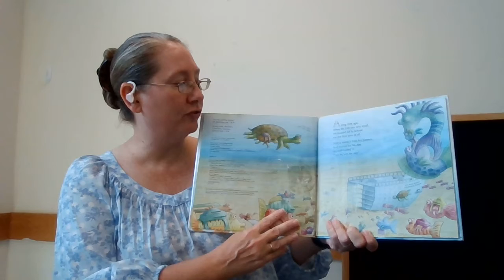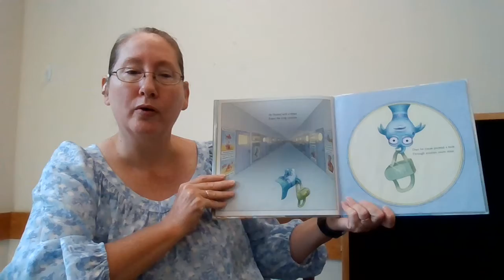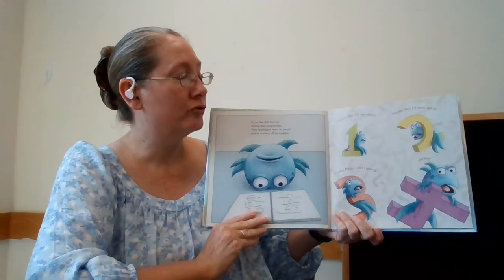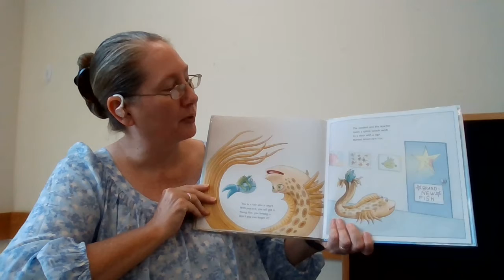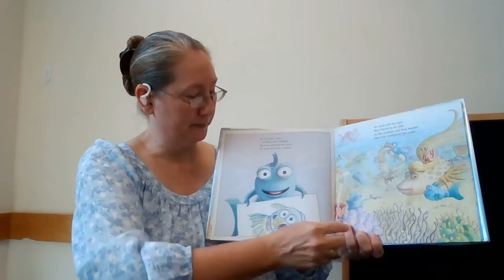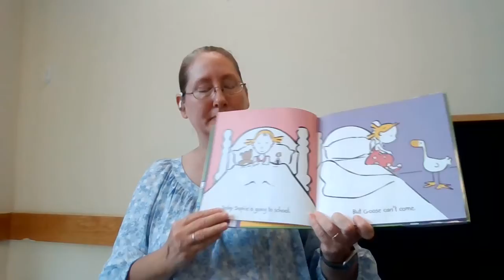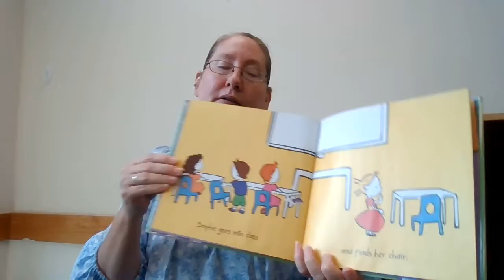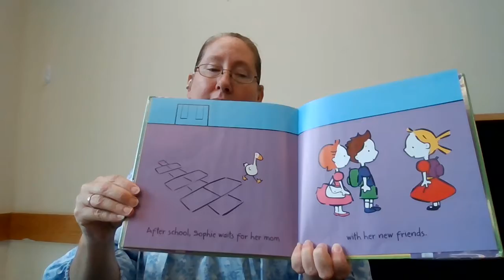Stories with Ms. Shanna: School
Ms. Shanna reads The Pout-Pout Fish Goes to School by Deborah Diesen, illustrated by Dan Hanna, published by Farrar Straus Giroux and Goose goes to School by Laura Wall, published by Harper. Thank you Macmillan Children's Publishing and HarperCollins Children's Books!